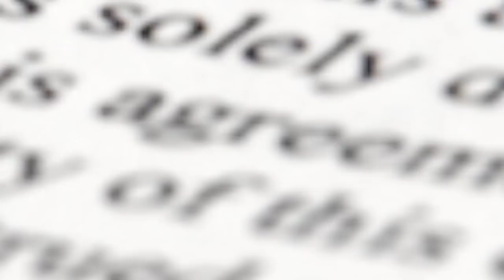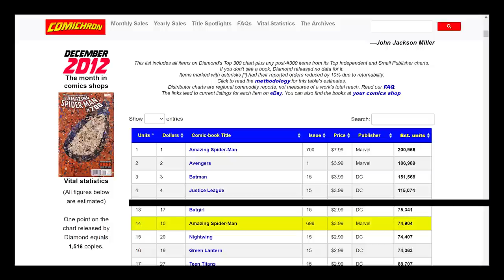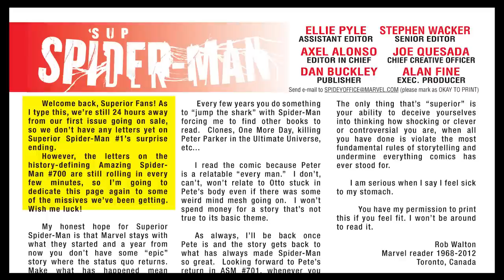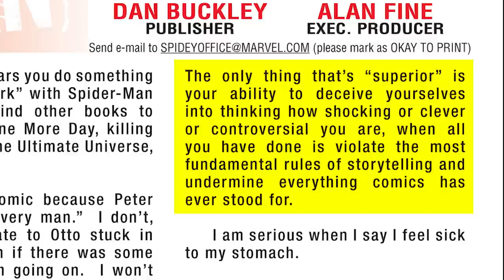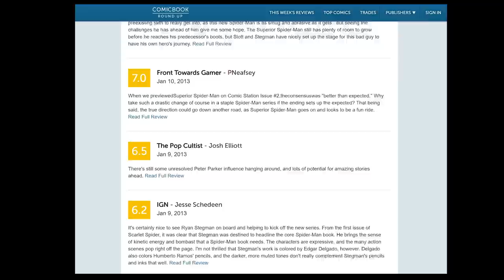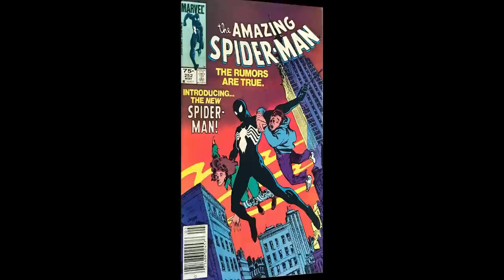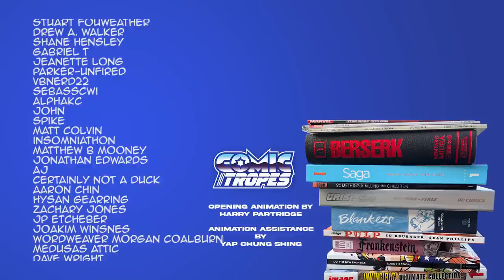This Controversial Death in Spider-Man WORKED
Dan Slott wrote The Superior Spider-Man arc for Marvel Comics between 2012 and 2014. At the time, it was controversial and received a lot of angry fan letters and poor reviews. But over time, it won people over. In this video, I argue that it was a great story that highlighted the most important aspects of Spider-Man in a new light.